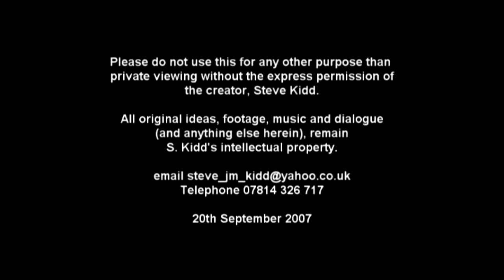QU12 2007 06 Newport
Or at least we try.

Mark was subsequently disqualified from the competition and the win awarded to Gwilym

QU12 2007 Round 6 from Pil Harriers , Newport, Wales